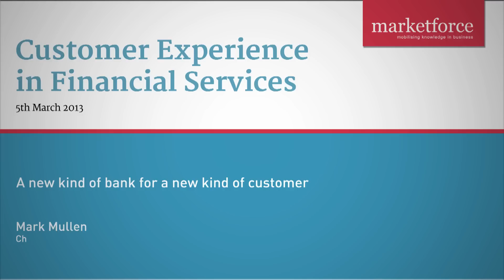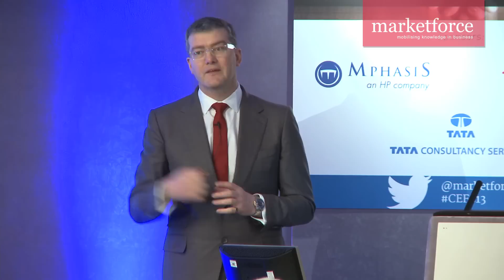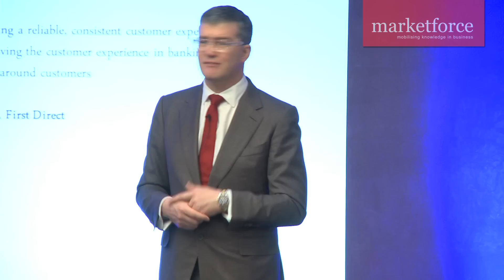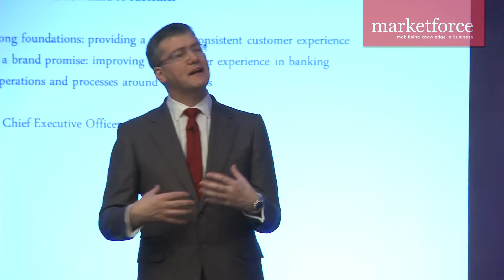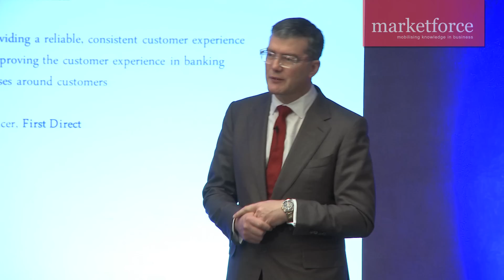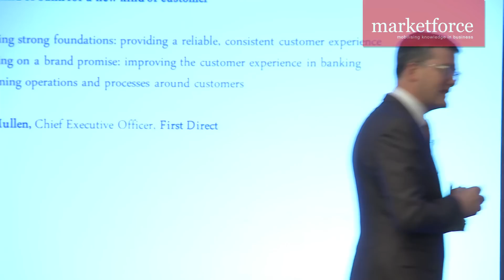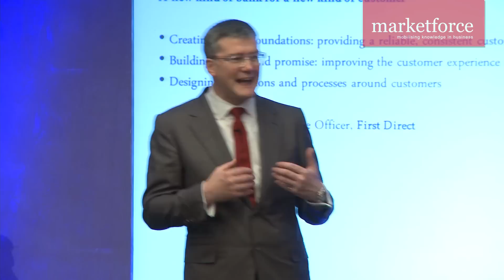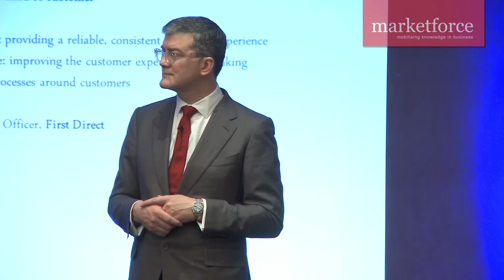Grey suits and banking brands | Mark Mullen - First Direct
Touching on grey suits, Chanel No. 5 and Sir Alex Ferguson, First Direct's CEO explores why banking brands don't exist, and how the banking industry fails to look at itself from the customer's viewpoint. Filmed at Marketforce's Customer Experience in Financial Services conference in March 2013